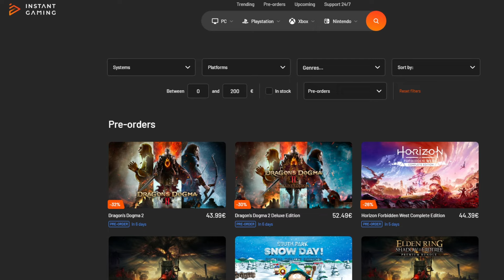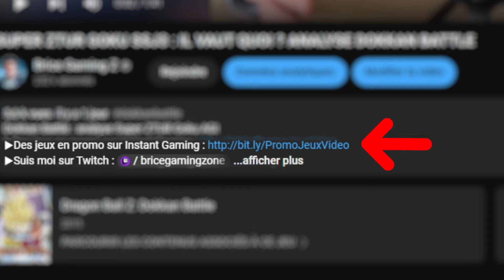Guide Golem Fourneau ! Localisation Larme Solidifiée Déviation (Deflecting Hardtear)! ELDEN RING DLC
Elden Ring DLC : localisation larme solidifiée déviation (Deflecting Hardtear)